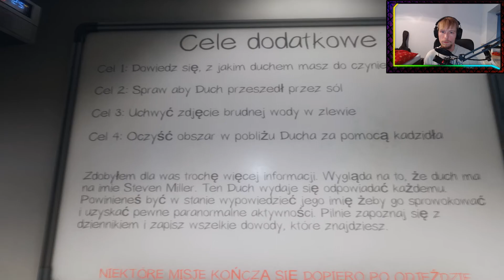Bardziej bałem się alarmu niż ducha! - Pierwszy kontakt z Phasmophobia | Solo gameplay PL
Jedna z moich pierwszych gier w Phasmo, a zarazem też jedna z pierwszych gier solo. Tylko gdy gram sam w tę grę, to jest ona w stanie mnie przestraszyć, więc było tym bardziej ciekawie :D